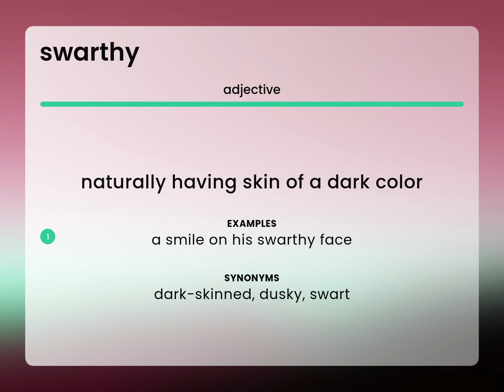Swarthy | definition of SWARTHY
SWARTHY definition

Susan Miller (2023, May 3.) What is Swarthy definition?